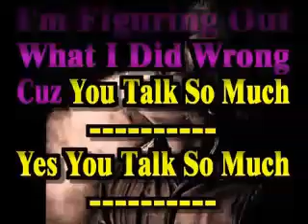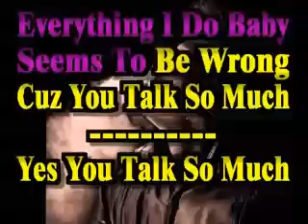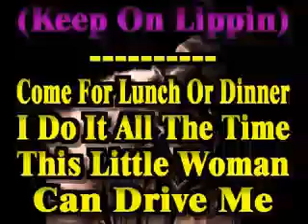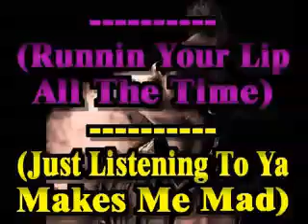Honey, Hush Albert Collins Playback RonaldoSax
Backing Track para cantar ou tocar Blues